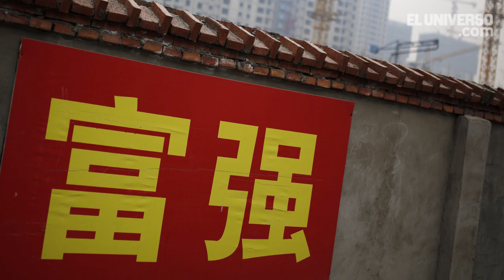Al día en 60 segundos: 10 de diciembre del 2014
Tres personas resultaron heridas este miércoles tras una explosión registrada a las 06:45 en el octavo piso de un edificio ubicado en la avenida Eloy Alfaro entre Portugal y José Correa, al norte de Quito.